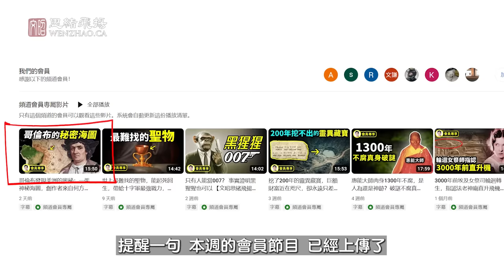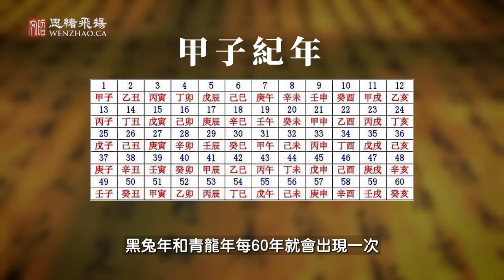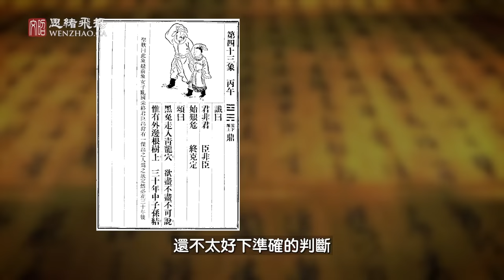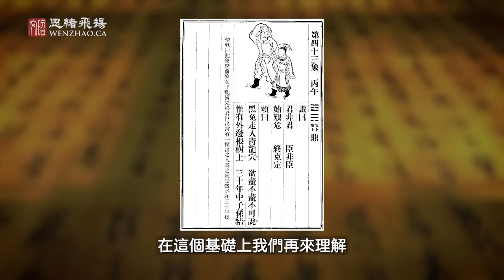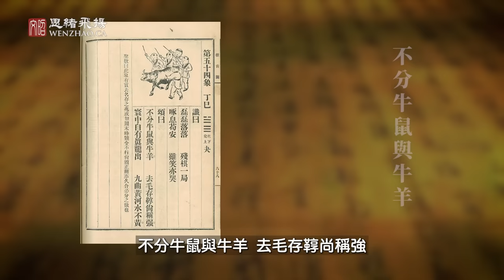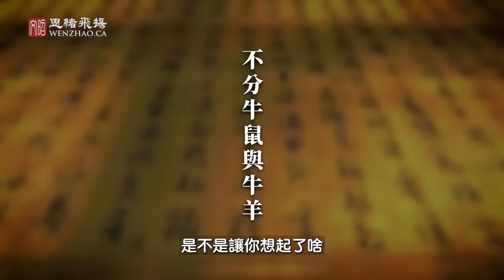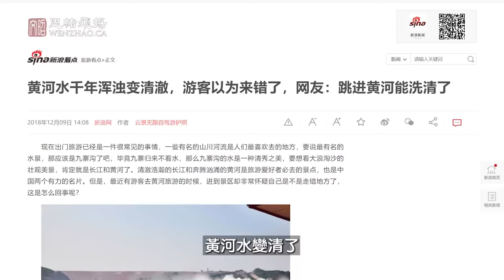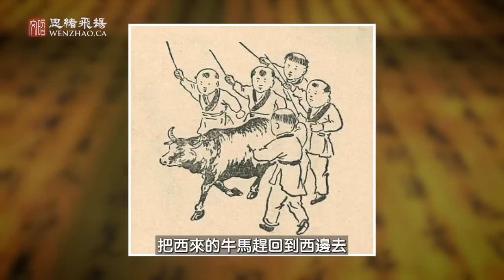《推背圖》預言中的2023-2024:台海終局時刻、聖人出黃河清【文昭思緒飛揚220期】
謝謝支持！***最強預言《推背圖》竟然明確預言了2023年的大事件，台海問題最終會有一個什麼樣的結局？中國大陸又有什麼驚天動地的事情正在孕育和發生？***